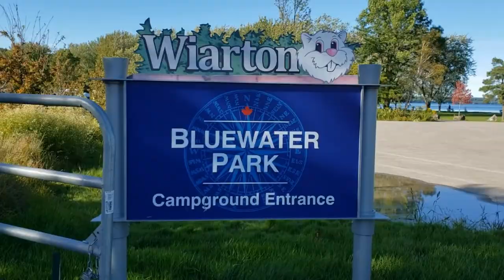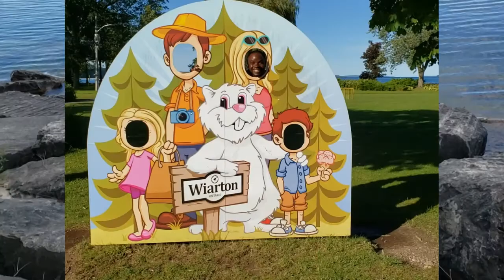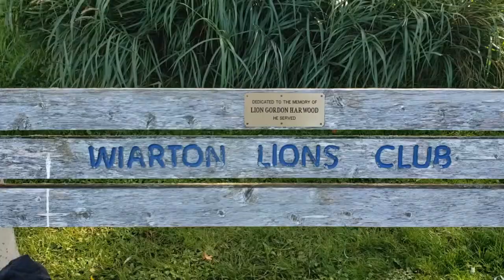WIARTON WILLIE | WIARTON, ONTARIO | GROUNDHOG DAY | BRUCE PENINSULA | CANADA SMALL TOWN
Wiarton, Wiarton Willie, Groundhog Day, Bruce Peninsula, Canada Small Town Vlog takes you behind the scenes in one of the most hidden gems in Ontario, Canada. Located approximately 3 hours away from Toronto, Wiarton offers one of the most spectacular sceneries and relaxation places in Canada. Fall is a spectacular season to visit Wiarton, the basecamp to the Bruce Peninsula and home to the famous weather prognosticating groundhog, Wiarton Willie! Enjoy the incredible fall colours at the Spirit Rock Conservation area, where you can explore the historical ruins of the McNeill Estate atop the Niagara Escarpment. Take the spiral staircase to the water’s edge and stroll through Bluewater Park where you can enjoy the breath-taking scenery of Colpoy’s Bay.

8. Director Of Photography (DOP): Luke Boateng

9. Video Editing: Kwabena Boateng

Best Places to Visit Canada
Canada places to visit Toronto
Canada tourism
Canada top 10 attractions
10 Places to visit in Canada
Top tourist attractions in Ontario
Niagara Falls
Tobermory
CN Tower
Canada’s Wonderland
Wasaga Beach
Grand Bend
Sauble Beach
Air Canada Center
Toronto Downtown
Muskoka
Wiarton willie
Wiarton Canada day
groundhog day meaning
history of groundhog day
Wiarton willie statue
groundhog day
Punxsutawney Phil
town of Wiarton